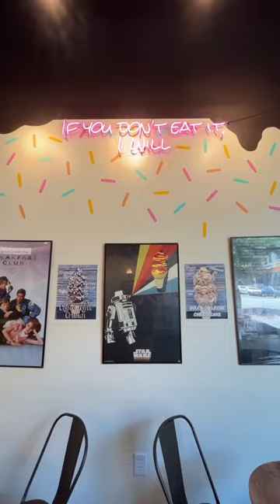North Carolina Ice Cream Bucket List - Simon Says Dip This in Durham, NC